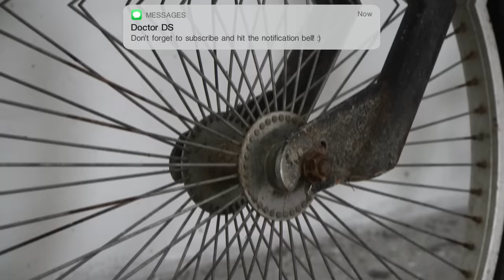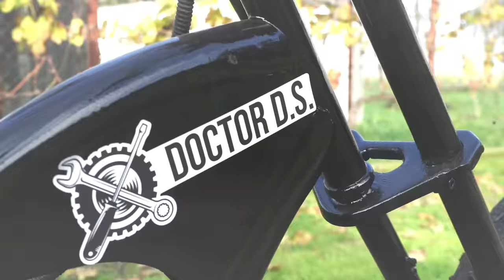Homemade 50cc TRIMMER Chopper BIKE !?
We made something useful out of an old bicycle! Enjoy the new video!
Photo equipment
-SONY A7III
-SONY 18-70
-SONY 18-200
-2x Nikon d3200
-Nikor 18-55
-DJI Ronin SC
-RODE
-RODE NT-USB
-GoPro 7 silver